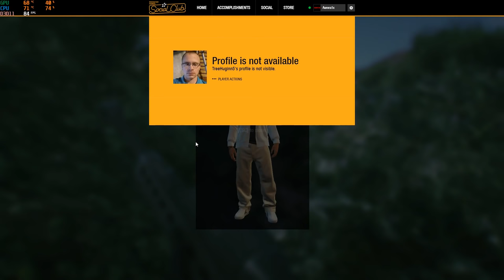This level 6 was NOT what I expected!